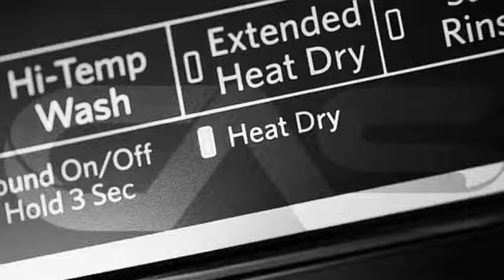KitchenAid KDFE104HBL Lave-vaisselle